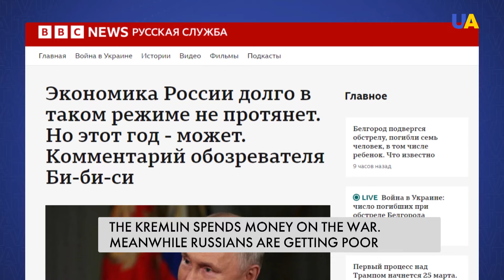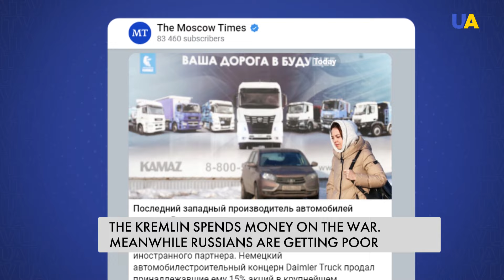Kremlin Spends Trillions on the Military While Regular Russians Suffer from Poverty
Every third Russian citizen has no savings. Such data is provided by the Levada Centre based on the results of a social survey for January 2024. About 15 million people are below the poverty line in that country. Nevertheless, Russian leadership continues to fuel the war economy, leaving all civilian and social problems somewhere at the end of the line. Russian war economy is on the rise, and Ukraine is not its last target.